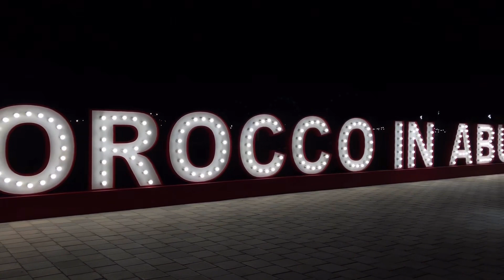Morocco 🇲🇦 Ep77 Show Opening Tomorrow in Abu Dhabi